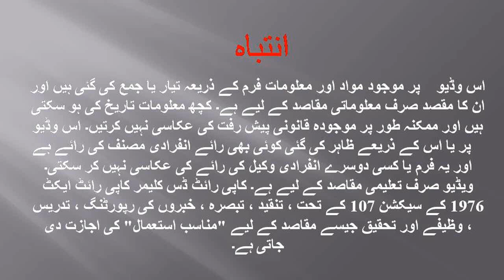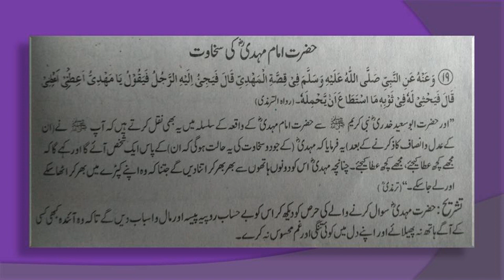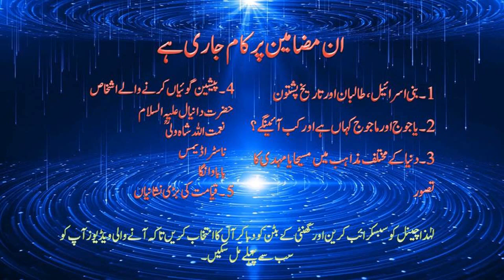Hazrat Mehdi Aleihe Salam ki Sakhawat |Aik sabaq Hamary liye | Hadith ki Roshni mai | ImamMehdi(AS)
Ye video  Hazrat Mehdi Aleihe salam ki Sakhawat k baray mai hadith per mubni hai.
This channel has been made for the purpose of not only sharing and propagating educational, motivational, informational, technical , skills and knowledge to the students, scholars, and common people belongs to any field can acquire skills and knowledge without boundaries but also publishing videos regarding currents affairs and any special events and tradition and news that is important for the viewers to know. Mostly the content of this channel includes German, French, English, Urdu and Hindi Languages where Management science courses lectures and Marketing projects assignments and German and French Language learning lectures video are presents for the viewers. Research Methodology lectures and Master level Thesis and dissertation preparation videos are also available. Thank you very much.

Regards,

Syed Muhammad Riaz Ul Haque